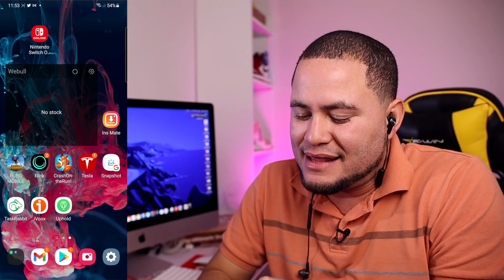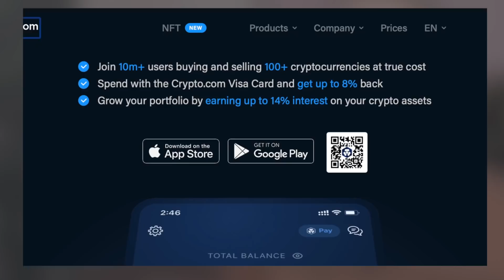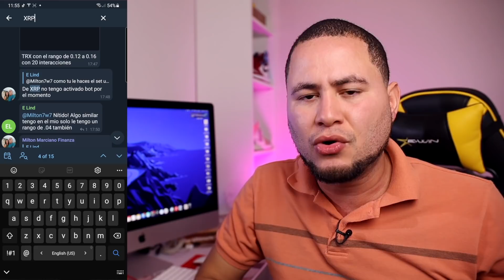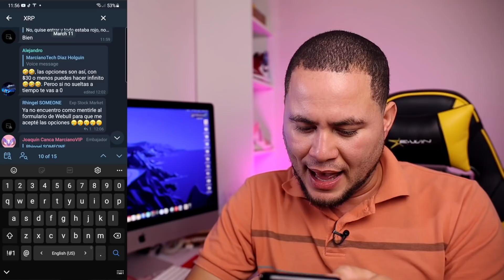ASI VA MI INVERSION EN XRP (RIPPLE) GANANCIAS FULL!!!!!!!!!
Compartiendo mis ganancias con ustedes!

Si lo están haciendo desde la App, usa el código
 "marcianofinanzas" para obtener los $25 dolares!

Si Vas a comprar un Tesla, usa este enlace para obtener 1000 millas gratis:
Si no lo usas, no te lo dan, así de fácil

EL MEJOR VPN (Para ver contenido bloqueado en tu país)
(Con mi enlace Obtienes 18 meses por $49 Dolares)

QUIERES COMPRAR Y VENDER BITCOINS ?